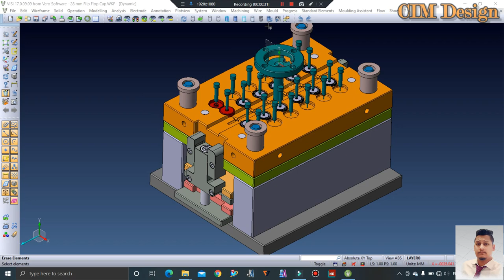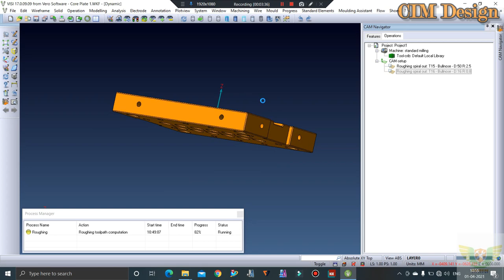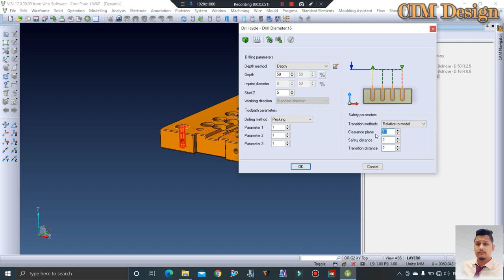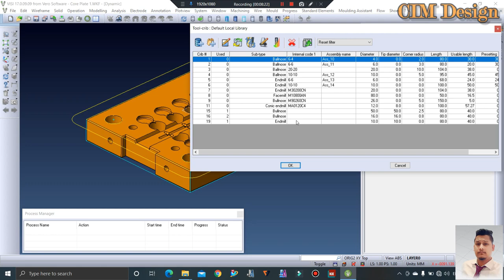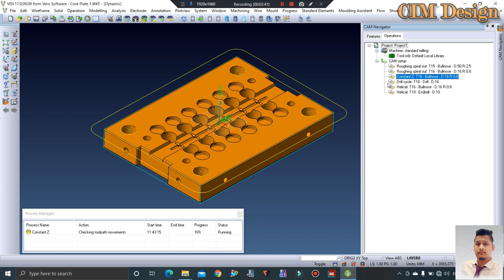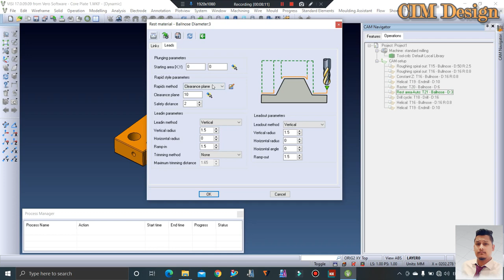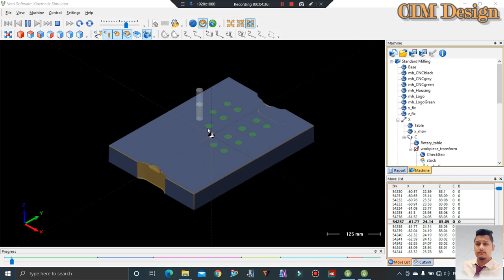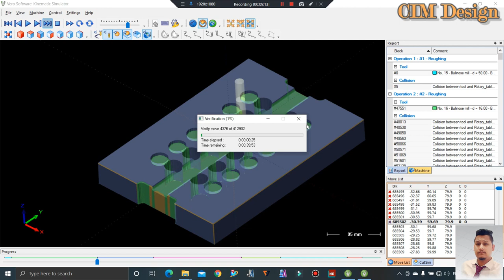ADVANCE CNC PROGRAMMING or VISI PROGRAMMING TUTORIAL Or Flip Top Cap Mold CNC Programming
In This Tutorials We'll Discuss about Advance VISI CAM programming and tricks to follow in CNC Programming. Here You'll get complete CNC programming knowledge of a Flip Top Cap Mold Programming